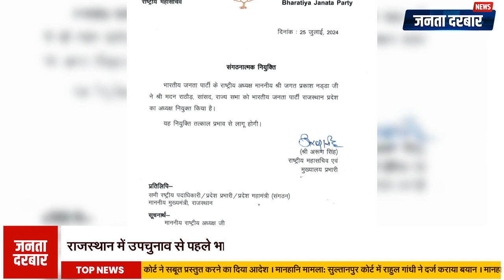भाजपा ने राजस्थान उपचुनाव से पहले संगठन में किया बड़ा बदलाव: मदन राठौड़ बने प्रदेशाध्यक्ष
राजस्थान में होने वाले उपचुनाव से पहले भाजपा ने अपने संगठन में बड़े बदलाव किए हैं। भाजपा के राष्ट्रीय अध्यक्ष जेपी नड्डा ने राज्यसभा सांसद मदन राठौड़ को प्रदेशाध्यक्ष नियुक्त किया है। साथ ही, सांसद राधा मोहन दास अग्रवाल को अरुण सिंह की जगह प्रदेश प्रभारी बनाया गया है। मुख्यमंत्री भजनलाल शर्मा ने मदन राठौड़ को बधाई देते हुए उनके उत्कृष्ट कार्यकाल की मंगलमय कामना की है। यह निर्णय भाजपा की आगामी उपचुनावों की रणनीतिक तैयारी के रूप में देखा जा रहा है।

Before the by-elections in Rajasthan, the BJP has made major changes in its organization. BJP National President JP Nadda has appointed Rajya Sabha MP Madan Rathod as the state president. Also, MP Radha Mohan Das Aggarwal has been made the state in-charge in place of Arun Singh. Chief Minister Bhajanlal Sharma congratulated Madan Rathod and wished him an excellent tenure. This decision is being seen as BJP's strategic preparation for the upcoming by-elections.